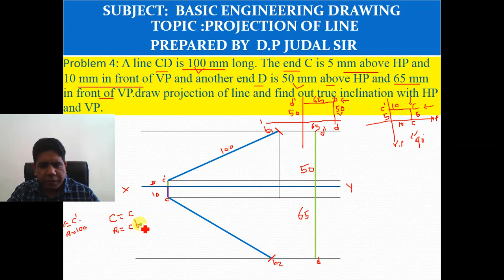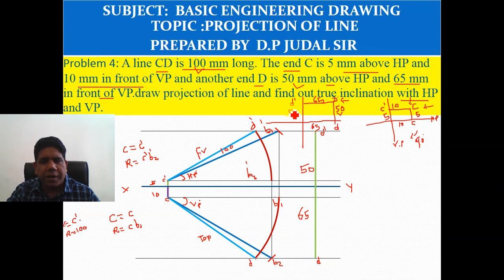Projection of line problem( dimension both point of line given)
A line CD is 100 mm long. The end C is 5 mm above HP and 10 mm in front of VP and another end D is 50 mm above HP and 65 mm in front of VP.draw projection of line and find out true inclination with HP and VP.
Projection of line problem